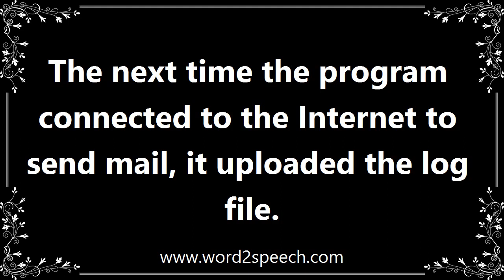Upload - Definition and How To Pronounce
Title: upload

Transfer (data) from one computer to another, typically to one that is larger or remote from the user or functioning as a server.

The next time the program connected to the Internet to send mail, it uploaded the log file.

How to pronounce upload
definition of upload
audio dictionary
How to say upload
What is the meaning of upload
Pronounce upload